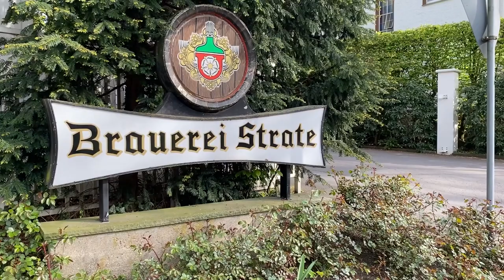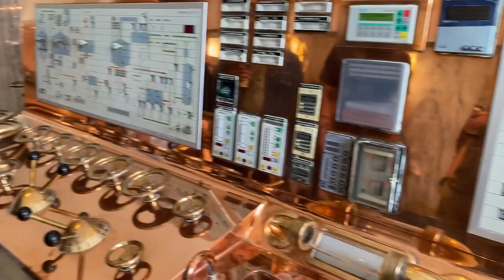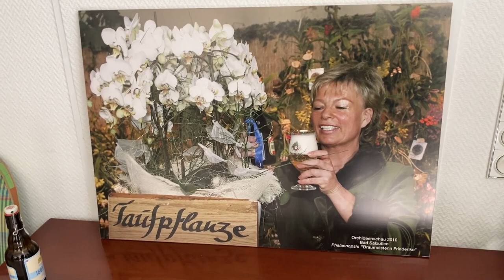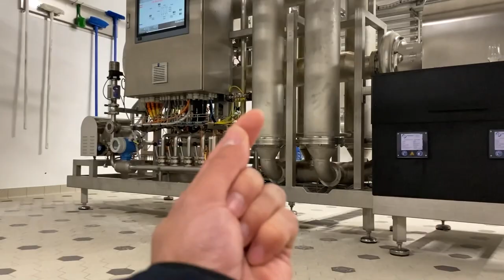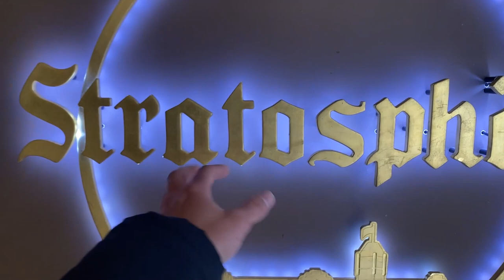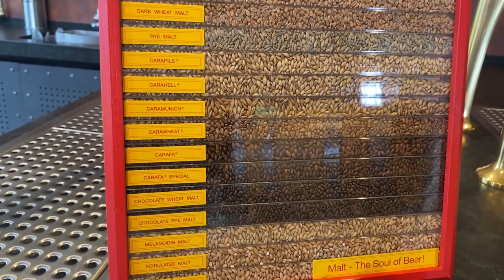کارخونه آبجوسازی آلمانی/ آبجو رایگان بدون محدودیت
تور کارخونه آبجوسازی